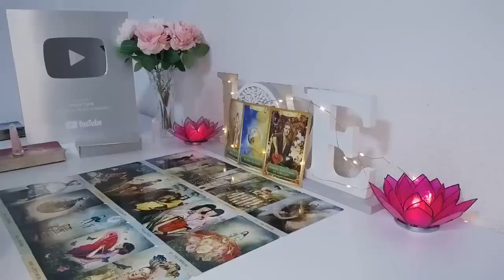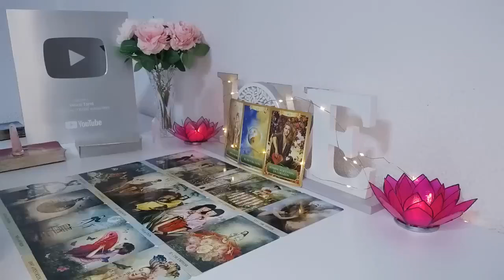SCORPIO U NEED TO HEAR THIS, BECAUSE IT'LL HAPPEN ON TUESDAY!🔥 🙌🏽! 30TH JULY 2024 Love Tarot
Scorpio Love
Scorpio 2024
Scorpio today
Scorpio JULY